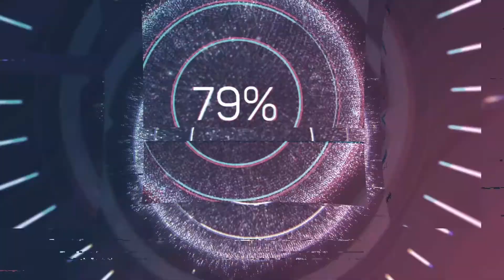Minecraft Dungeons | گیم پلی بازی ماینکرفت دانجنز ( بخش دوم )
بعید میدانم کسی باشد که تا به حال سری ماینکرفت را تجربه نکرده باشد. یکی از عناوین عرضه شده جدید از این سری ماینکرفت دانجنز است. بازی ای که با متوسط امتیاز 79 منتشر شد و توانست تا حدودی موفق شود.

اگر علاقه دارید بیشتر از بازی Minecraft Dungeons بدونید این آیتم ویدیویی رو از دست ندید.